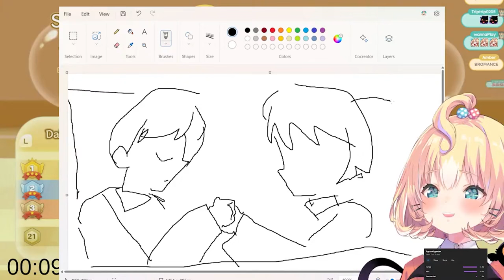Random Millie Clips from my X account (twitter) November 2023